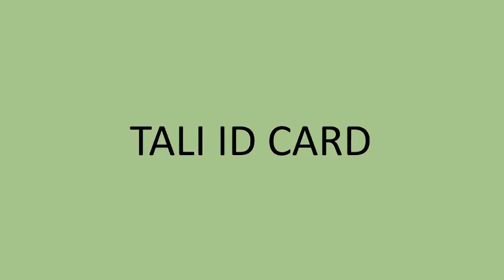Lanyard Printing - Taliqu.id